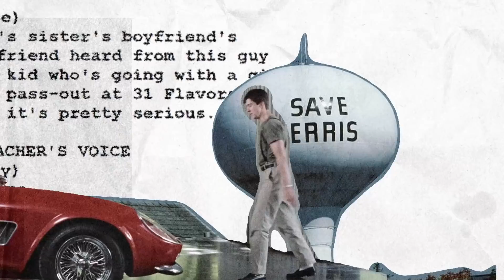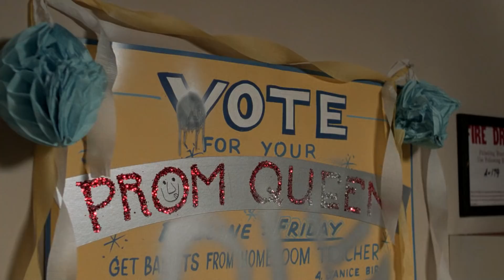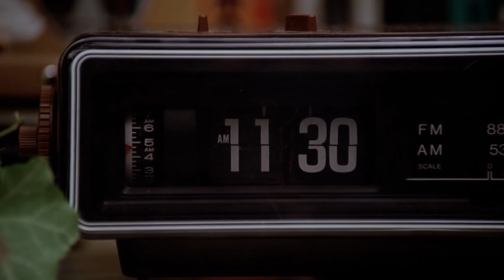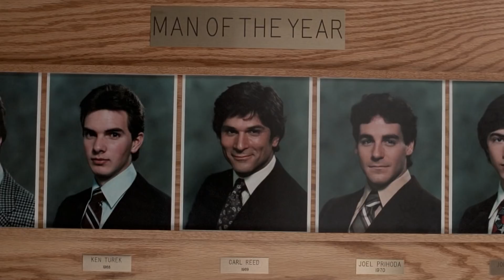THE BREAKFAST CLUB (1985) Revisited: Comedy Movie Review (John Hughes)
None of John Hughes’s films are quite as iconic as The Breakfast Club. Emilio Estevez, Judd Nelson, Molly Ringwald, Ally Sheedy and Anthony Michael Hall play the teenage archetypes we know so well - the athlete, the rebel, the rich girl, the outcast and the dweeb. But, what makes the movie have such a lasting legacy is how Hughes managed to humanize and deconstruct these teen tropes and make them timeless. In this episode of John Hughes Revisited, we look back at the movie’s legacy and explore what’s made it stand the test of time.